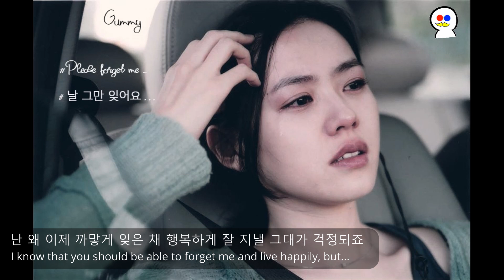( : 거미 Gummy # 날 그만 잊어요 Please forget me (Eng Sub) K-pop! [by HALBAEYO]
It's a soundtrack from the movie "A moment to remember" which is one of the saddest movies I have seen
내 머리속의 지우개 보고 많이 울었다...

Her voice is simply amazing...
거미 목소리 너무 매력적~

This is a Korean Song Recommendation for you guys
한국 노래 추천합니다

You should definitely listen to this song!

문제될시 삭제합니다